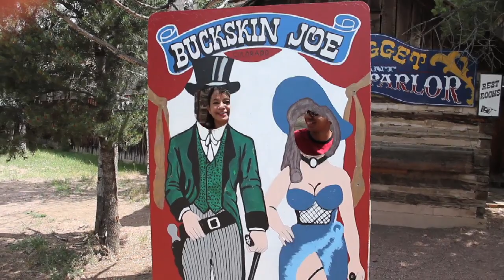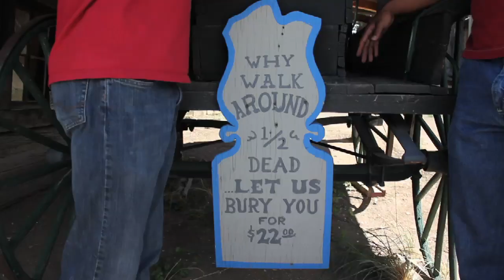Buckskin Joe and The Train Ver2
Another vacation video to entertain the Rosados, Rolons, Ramirezs and just about any other Puerto Rican or Boricua lover out there. Haha!  Shot in Canon City, Colorado.  This was a great time with my exciting and wonderful family.
(Oh, and if you saw the previous version, this one has a little less dramatic music selection.)